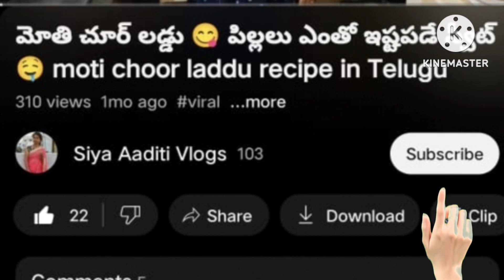ఉయ్యూరు వీరమ్మ తల్లి జాతర | chicken curry in Telugu | Siya Aaditi vlogs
vuyyuru veeramma thalli jathara